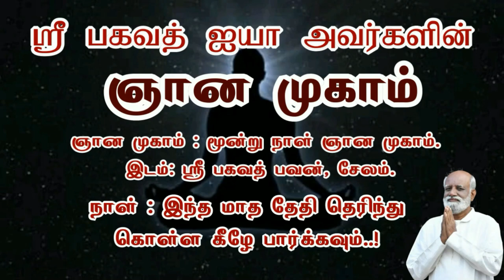இருக்கும் நிலையை ஒத்துக் கொள்வது தான் ஞானமா..? - Sri Bagavath ஐயா